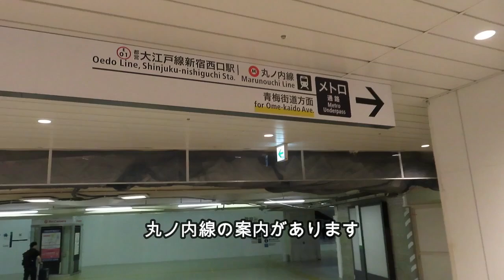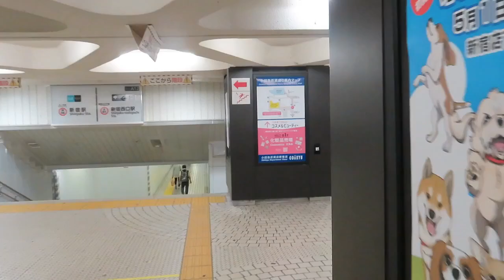【新宿駅】JR新宿駅 西改札から丸ノ内線への行き方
JR新宿駅 西改札から丸ノ内線新宿駅 西改札への行き方です